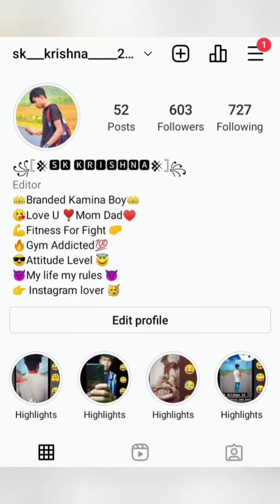TU Mo LOVE STORY Full SONG VIDEO 💚💚